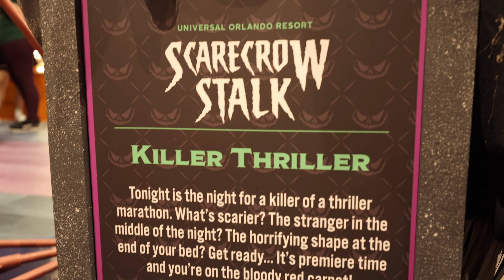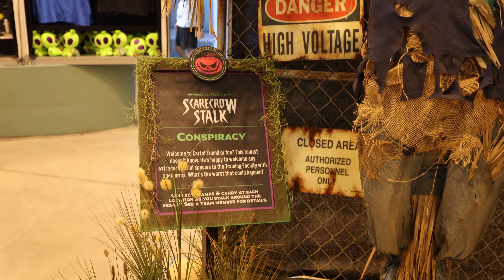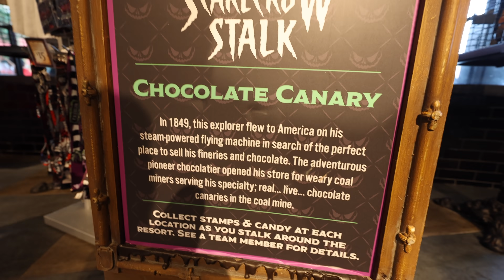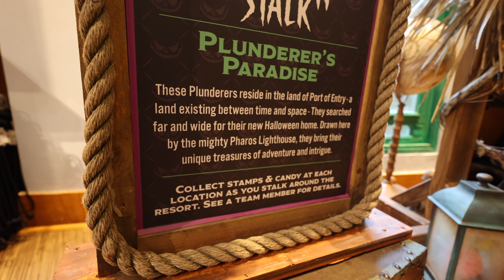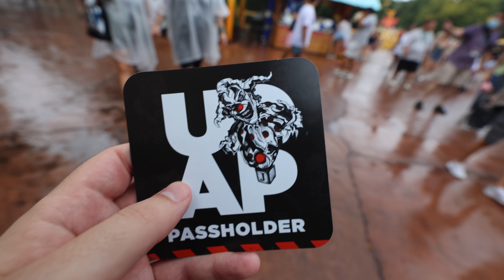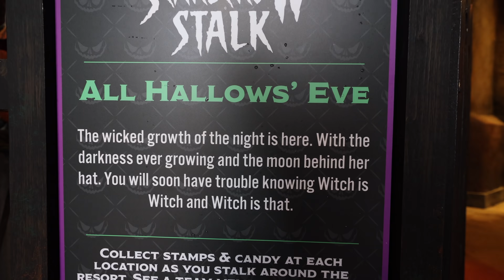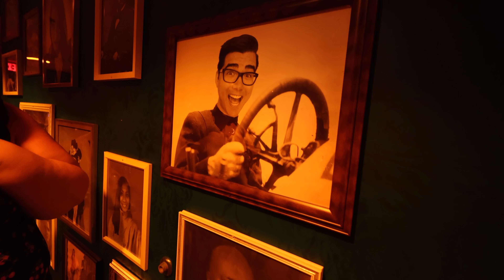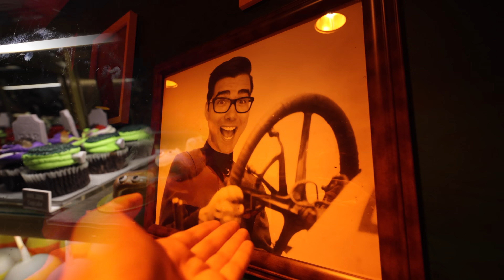Death Eaters & Dark Arts Hogwarts Show At Universal Studios The Wizarding World Of Harry Potter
Death Eaters & Dark Arts Hogwarts Castle Show Come To The Wizarding World Of Harry Potter in Universal Studios Islands Of Adventure. People used Harry Potter interactive wands in hogsmeade against Lord Voldemort army. We also did the scarecrow stalk at Halloween Horror Nights 2021.